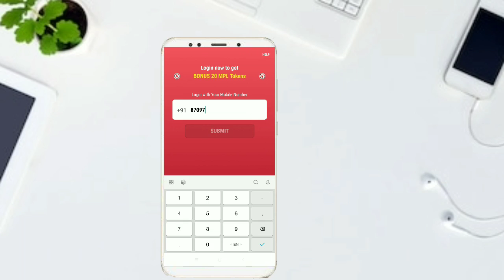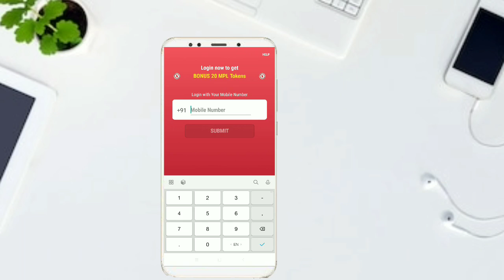Mpl mod apk real and fake???